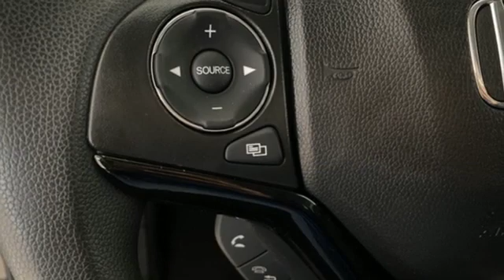Used 2019 Honda HR-V Greenville SC Easley, SC 226087B - SOLD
Year: 2019
Make: Honda
Model: HR-V
Trim: EX
Engine: 1.8L I4 SOHC 16V i-VTEC
Transmission: CVT
Color: Purple
Interior: Black
Mileage: 23480
Stock #: 226087B
VIN: 3CZRU5H50KM714603
Come on out to Breakaway Honda to see this vehicle in person! CARFAX One-Owner. Clean CARFAX. ***Honda Certified Warranty*** 7 Year / 100k miles, Lanewatch, Adaptive Cruise Control, Bluetooth, Apple CarPlay/Android Auto, Exterior Parking Camera Rear, Forward collision: Collision Mitigation Braking System (CMBS) + FCW mitigation, Heated Front Bucket Seats, Lane departure: Lane Keeping Assist System (LKAS) active, Power moonroof, Turn signal indicator mirrors. Odometer is 3349 miles below market average! 28/34 City/Highway MPG Honda Combined Certified, Apple CarPlay/Android Auto, Exterior Parking Camera Rear, Forward collision: Collision Mitigation Braking System (CMBS) + FCW mitigation, Heated Front Bucket Seats, Lane departure: Lane Keeping Assist System (LKAS) active, Power moonroof, Turn signal indicator mirrors, 4-Wheel Disc Brakes, 5.436 Axle Ratio, 6 Speakers, ABS brakes, Air Conditioning, Alloy wheels, AM/FM radio: SiriusXM, Automatic temperature control, Brake assist, Bumpers: body-color, Cloth Seat Trim, Delay-off headlights, Driver door bin, Driver vanity mirror, Dual front impact airbags, Dual front side impact airbags, Electronic Stability Control, Front anti-roll bar, Front Bucket Seats, Front Center Armrest, Front fog lights, Front reading lights, Front wheel independent suspension, Heated door mirrors, Heated front seats, Illuminated entry, Low tire pressure warning, Occupant sensing airbag, Outside temperature display, Overhead airbag, Panic alarm, Passenger door bin, Passenger vanity mirror, Power door mirrors, Power steering, Power windows, Radio data system, Radio: AM/FM/HD Audio System (180-Watt), Rear window defroster, Rear window wiper, Remote keyless entry, Roof rack: rails only, Security system, SiriusXM Radio, Speed control, Speed-sensing steering, Split folding rear seat, Spoiler, Steering wheel mounted audio controls, Tachometer, Telescoping steering wheel, Tilt steering wheel, Traction control, Trip computer, Variably intermittent wipers, and Wheels: 17" Unique Silver-Painted Alloy.brbrHonda Combined Details:brbr * Warranty Deductible: $0br * Roadside Assistancebr * Powertrain Limited Warranty: 84 Month/100,000 Mile (whichever comes first) from original in-service date (for HondaTrue Certified program), 84 Month/100,000 Mile (whichever comes first) from original in-service date (for HondaTrue Certified+ program), 5,000 Mile 100-days/5000 miles(whichever comes first) after new car warranty expires or from certified purchase date (for HondaTrue Used program)br * Honda Care Motor Club Partner for 2 years/50,000 miles (whichever comes first.) Roadside Assistance, Trip Interruption and Concierge Service for the duration of the Certified Pre-Owned Limited Warranty. Up to two complimentary oil changes within the first year of ownership. SiriusXM 90-Day Trial (for HondaTrue Certified+ program), Vehicles purchased within New Vehicle Limited Warranty period: extends New Vehicle Limited Warranty to 4 years*/48,000 miles*. Honda Care Motor Club Partner for 1 year/12,000 miles. Up to two complimentary oil changes within the first year of ownership. SiriusXM 90-Day Trial (for HondaTrue Certified program), Honda Care Motor Club Partner for 1 year/12,000 miles. Roadside Assistance, Trip Interruption and Concierge Service for 1 year/12,000 miles (whichever occurs first) beginning at the expiration of the New Vehicle Limited Warranty, or from the date of sale of the vehicle if the New Vehicle Limited Warranty has expired at the time of sale. 2015 and newer models, Honda Roadside Assistance is available throughout the New Vehicle Limited Warranty period. One complimentary oil change within the first year of ownership.

Address:
330 Woodruff Road